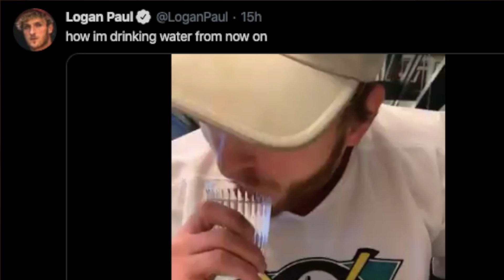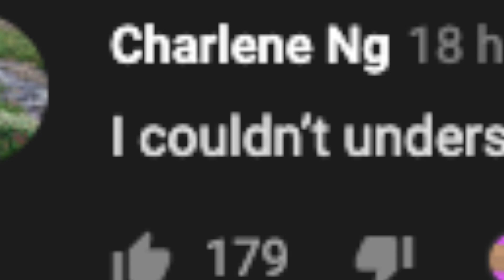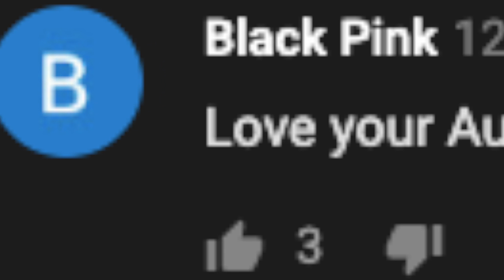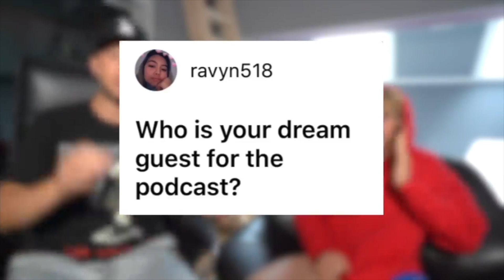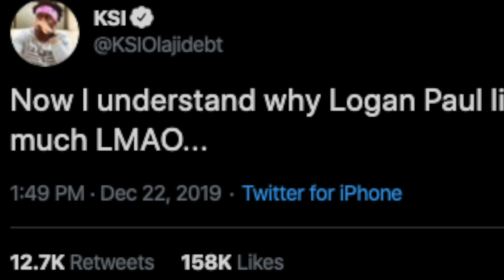Logan Paul Admits S3X Tape Is Real (Actual Footage)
In todays video I talk about the alleged leaked tape to do with Logan Paul gagging on sausage. Over the past few days on Twitter he's been trending due to rumours of an alleged tape going viral.